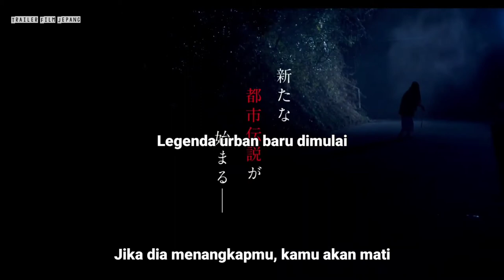Stare (2020) Trailer Subtitle Indonesia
Stare  (2020)

Mayat dengan bola mata pecah terus ditemukan. Penyebab langsung kematian mereka adalah serangan jantung dan mereka bertindak seperti dirasuki tepat sebelum kematian mereka. Mizuki ( Marie Iitoyo ) adalah seorang mahasiswa. Temannya meninggal di depannya. Sementara itu, adik laki-laki Haruo ( Yu Inaba ) meninggal. Mizuki dan Haruo mulai menyelidiki bersama. Mereka mengetahui bahwa Eiko memegang kunci misteri itu. Segera, bola mata Eiko pecah dan dia meninggal karena serangan jantung. Sebelum dia meninggal, dia menyebutkan kata "Shirai-san".

Soundtrack:
° "Inersia" by Cö Shu Nie

Native Title : シライサン
Also Known As : Shirai-san , Stare
Screenwriter & Director : Otsuichi
Type : Movie
Duration : 1 hr. 39 min.
Release Date : Jan 10, 2020
Distributor : Shochiku
Content Rating : 13+ - Teens 13 or older
Genres : Mystery, Horror

Cast:
Iitoyo Marie - Mizuki
Inaba Yu - Haruo
Oshinari Shugo - Mamiya Kota
Sometani Shota - Watanabe Hideaki
Tanimura Mitsuki - Mamiya Fuyumi
Enosawa Manami - Kato Kana
Watanabe Yutaro - Support Role
Nimura Sawa - Support Role
Suwa Taro - Support Role
Shinpei Ooe - Support Role

Source: mdl